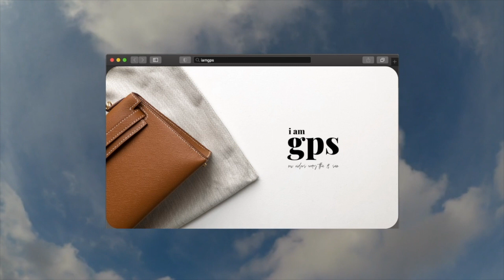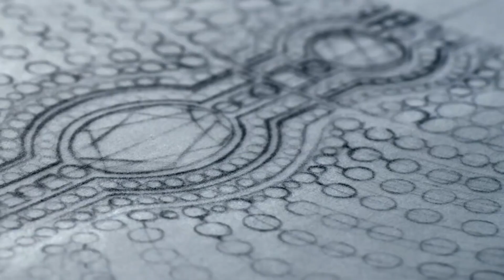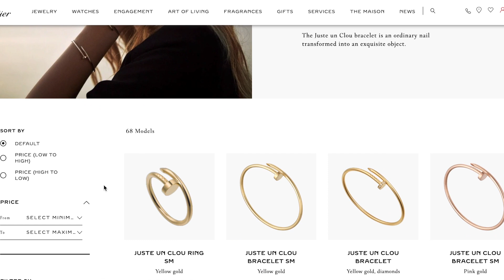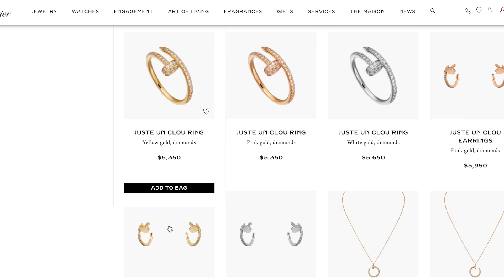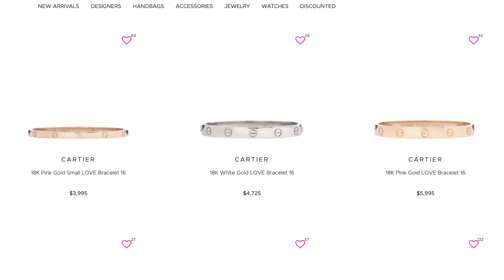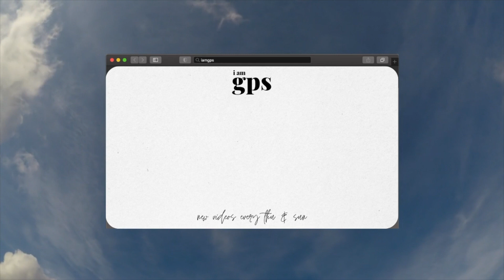THE TRUTH ABOUT CARTIER: WHAT NO ONE'S TOLD YOU ABOUT CARTIER LOVE & JUSTE UN CLOU | WORTH IT??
Hi Friends! Today's video is all about the most popular luxury fine jewelry brand, Cartier. I'm sharing with you everything you need to know about Cartier before buying one of their beloved Love bracelets or Juste un Clou bracelets. In this brutally honest Cartier Love and Juste un Clou review we're chatting about pricing, quality, and tips and tricks that no one is telling you about Cartier pieces. Is Cartier worth the price??